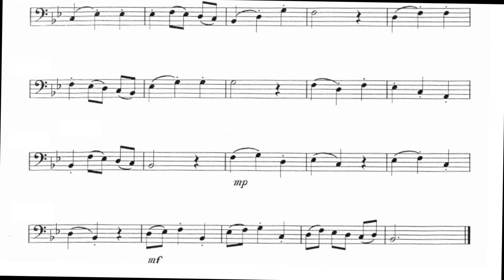Köster, Ortwin: Etüde Nr. 14 für Fagott